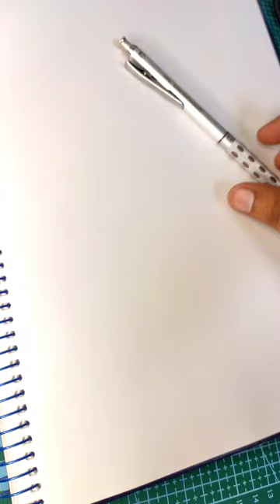drawing Haganezuka🔥👹 (Demonslayer)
demonslayer
Haganezuka
haganezuka without mask
haganezuka face
art
drawing
visual arts
sketch